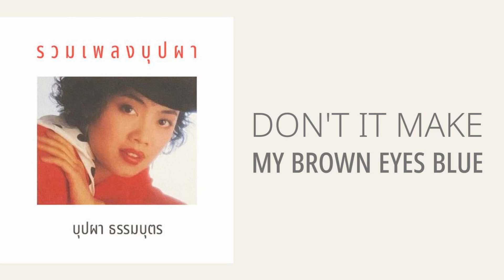บุปผา ธรรมบุตร - Don't It Make My Brown Eyes Blue (พ.ศ.2533)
"Don't It Make My Brown Eyes Blue"
ALBUM : รวมเพลงบุปผา
LABEL : MUSIC TRAIN
RELEASED : 1990 (พ.ศ.2533)